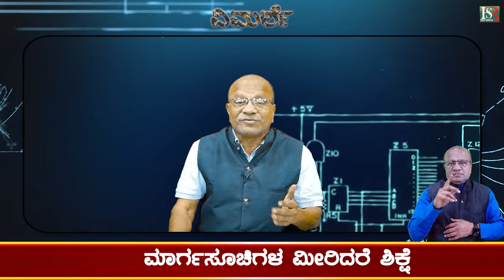Bull dozer culture - Itishree! : ಬುಲ್ ಡೋಜರ್ ಸಂಸ್ಕೃತಿಗೆ - ಇತಿಶ್ರೀ ! | h16news kannada | viral news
ಬುಲ್ ಡೋಜರ್ ಸಂಸ್ಕೃತಿಗೆ - ಇತಿಶ್ರೀ !
ನ್ಯಾ.ಬಿ.ಆರ್. ಗವಾಯಿ / ನ್ಯಾ ಕೆ.ವಿ. ವಿಶ್ವನಾಥನ್ ರ  ಐತಿಹಾಸಿಕ ತೀರ್ಪು !
ಅಧಿಕಾರಿಗಳು ನ್ಯಾಯಾಧೀಶರಲ್ಲ : ಶಿಕ್ಷೆ ಕೊಡುವ ಹಕ್ಕಿಲ್ಲ !
ಬುಲ್ ಡೋಜರ ಬಳಸಿ ಕಟ್ಟಡಗಳ ಧ್ವಂಸ - ಹೃದಯ ವಿದ್ರಾವಕ -  ಸುಪ್ರೀಂ
ಅಪರಾಧಿಗಳಿಗೆ  ಶಿಕ್ಷೆ ವಿನ: ಅವರ ಕುಟುಂಬಕ್ಕಲ್ಲ!
ಮಾರ್ಗಸೂಚಿಗಳ ಮೀರಿದರೆ ಶಿಕ್ಷೆ
ಮನೆ - ಕುಟುಂಬ - ಬದುಕು ಮಾನವನ ಕನಸು - ವಾಸ್ತವ

Karnataka | ಕರ್ನಾಟಕ
Kannada | ಕನ್ನಡ